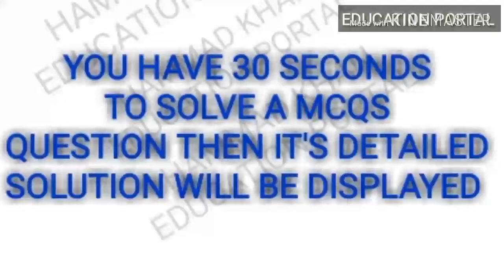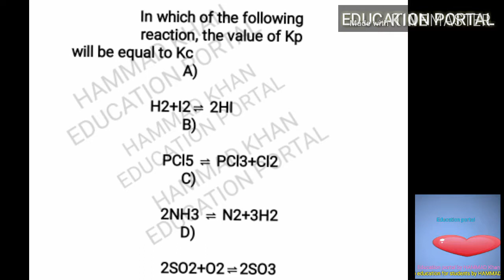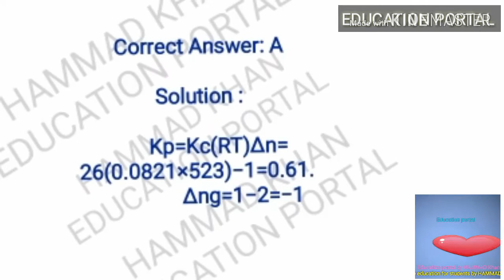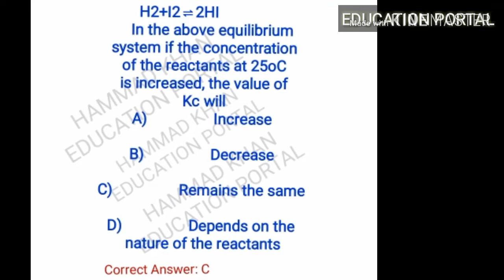MDCAT CHEMISTRY PRACTICE MCQS||CHAPTER CHEMICAL EQUILIBRIUM ||MDCAT CHEMISTRY MOST IMPORTANT MCQS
In this video education portal by HAMMAD Khan will show you a practice test of MDCAT chemistry chapter chemical equilibrium with detailed solutions
Mdcat chemistry mcqs
MDCAT chemistry past papers questions
MDCAT entry test most repeated mcqs from chemistry
Mdcat chemistry preparation
Mdcat 2019 preparation
Mdcat chemistry important chemistry practice mcqs
Education portal by HAMMAD Khan
Mdcat chemistry top practice mcqs
MDCAT chemistry entry test past papers questions
MDCAT PAST PAPERS MCQS
Chemistry mdcat mcqs
MDCAT entry test MCQS chemistry tricks and Techniques
Mdcat chemistry mcqs practice chapters chemical equilibrium